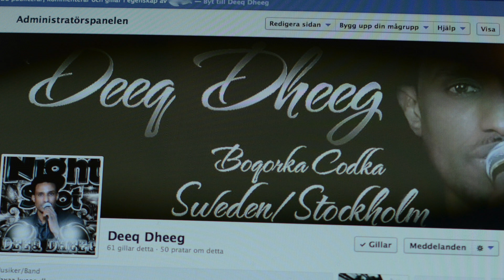Deeq Dheeg 2013 HD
This video is about Deeq Dheeg HD